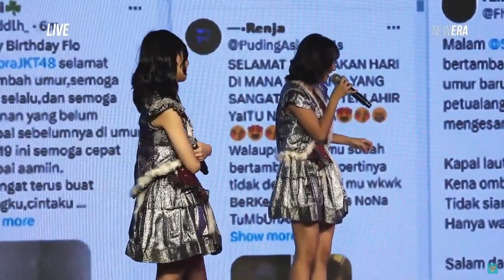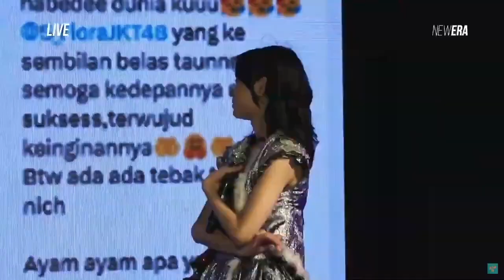Full mc Aturan Anti Cinta - STS FLORA || 18 April 2024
Full mc show Aturan Anti Cinta spesial STS FLORA